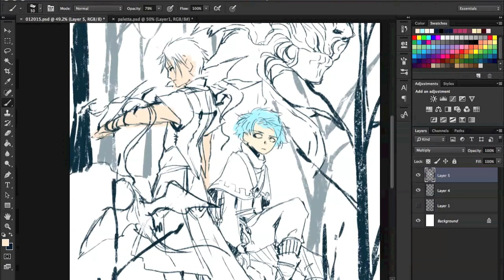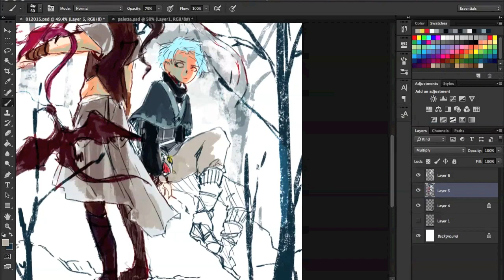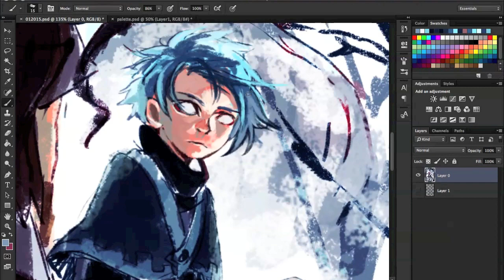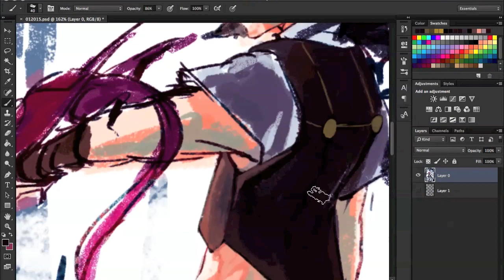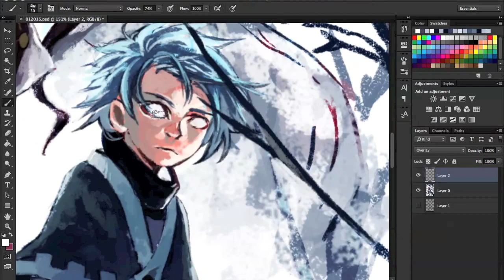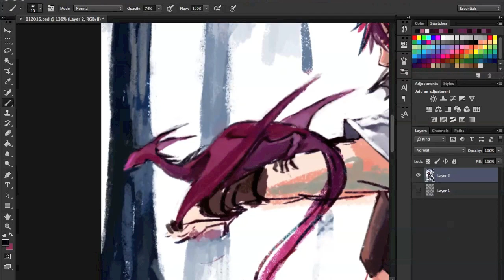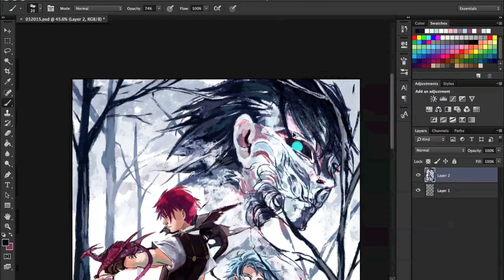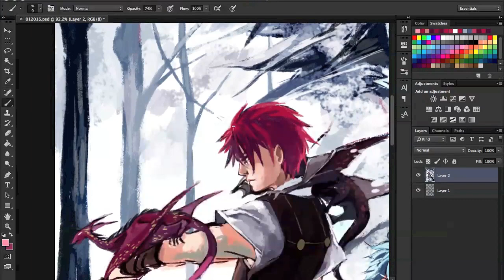[Speed paint] Winter [Photoshop]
A commission I was working on. Sorry for the super inactivity my laptop was undergoing some severe issues. But it's been upgraded! Though, I'm not sure if I'll be able to upload that often since I'm in college right now ;;;

Tool: Photoshop
Time: about 2.5hrs
Speed x20
Songs:
_ Itai -cover by Yousa-
_ Pisceas -RaNCs×鏡音レン-